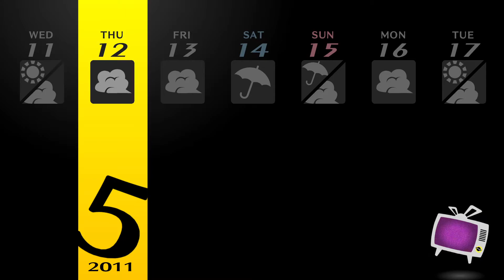Persona 4 Golden (PC) | Gameplay/Walkthrough | Parte 13 ITA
Benvenuti nel canale Raistlin!
I giorni passano e noi instauriamo i rapporti sociali. Probabile nuovo omicidio :(